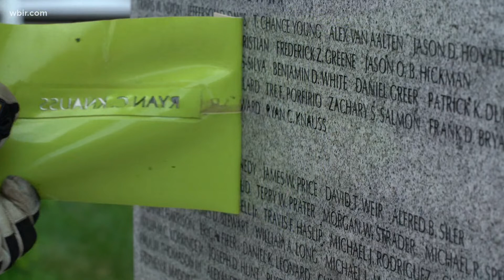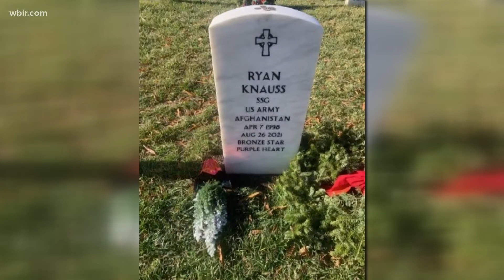Service & Sacrifice: The last soldier, a father’s grief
"I'm very honored, humbled, and I was blessed to be his dad," said Greg Knauss, reflecting on his soldier son, Ryan. He was killed in August 2021 in Afghanistan.